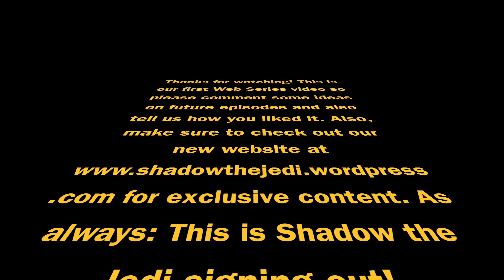Guardians of the Galaxy Meet Xenomorphs (Web Series Episode 1)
In this episode of our web series, the Guardians of the Galaxy have an unexpected meeting with the Xenomorphs of the planet Xenomorph Prime. We DO NOT own the pictures and videos shown in this production.